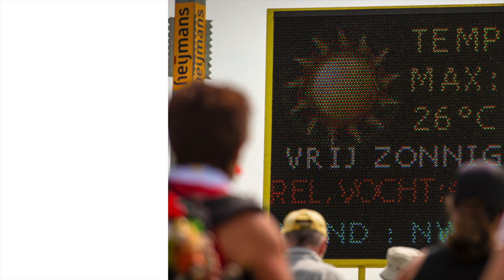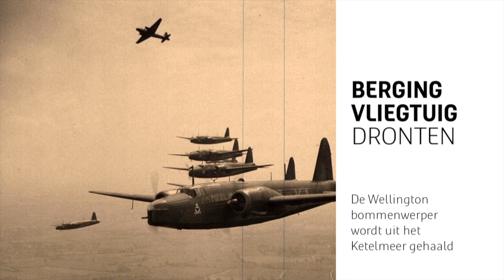Dit is OokHeijmans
12 projecten uit 2013 die OokHeijmans zijn. Onder andere te zien: Vierdaagse Nijmegen, Trajectum Lumen in Utrecht, lichtgevende fietspaden en het bergen van een vliegtuigwrak